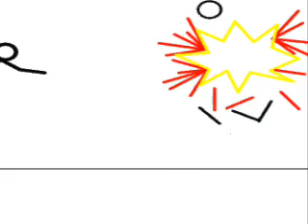stickman battle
a battle with a bunch of stickmans XD